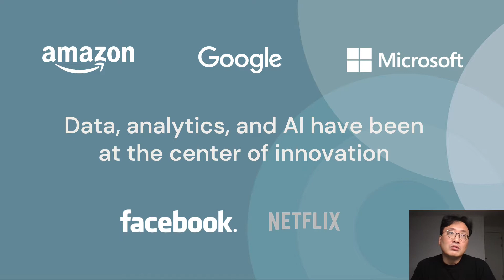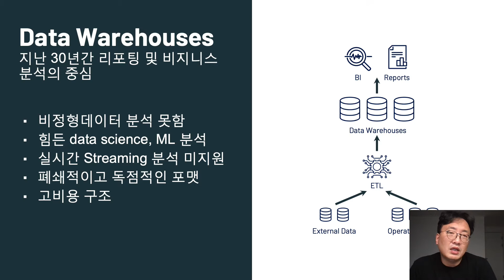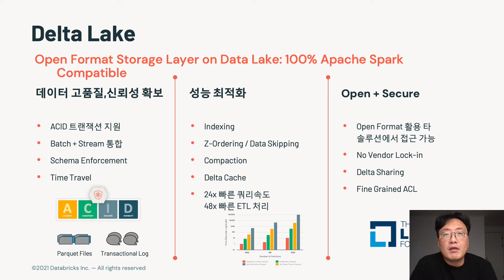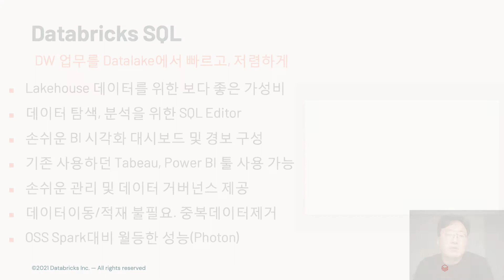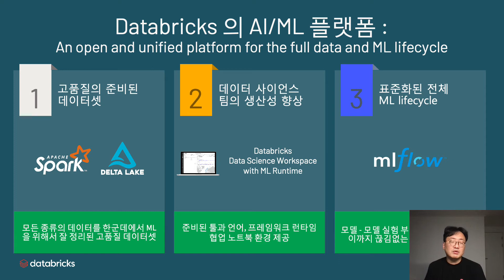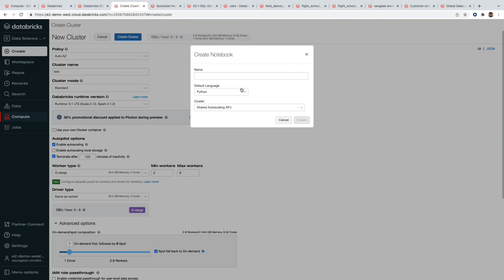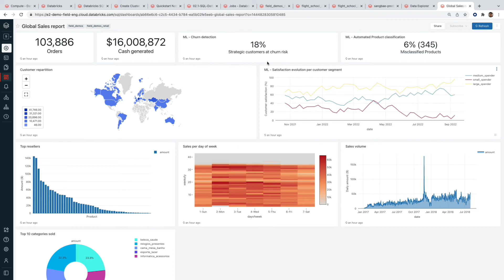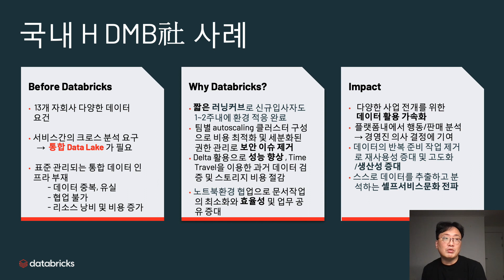데이터브릭스 소개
데이터브릭스의 레이크하우스 플랫폼 소개입니다.